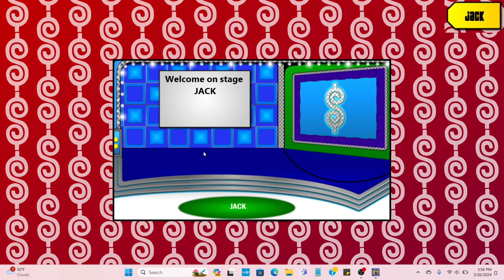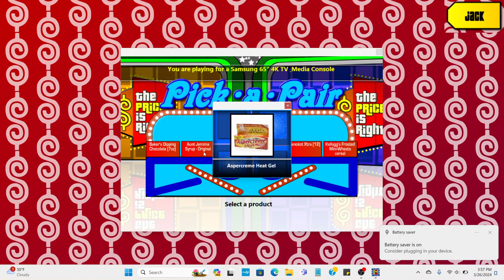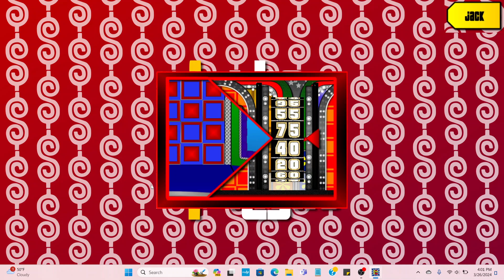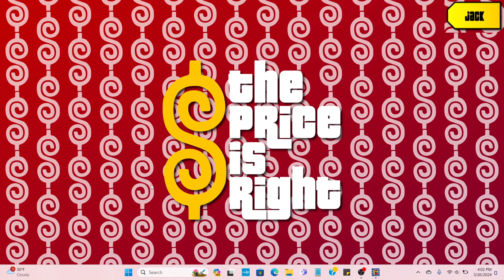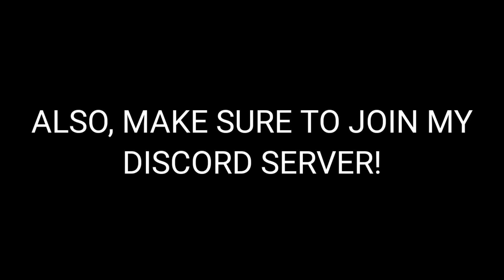BigJon's TPIR Remake: March 27, 1987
Here's a BigJon's TPIR Remake of the episode where the show has officially declared as the longest running game show on TV! Enjoy!

Threads: @thetpirfan2024